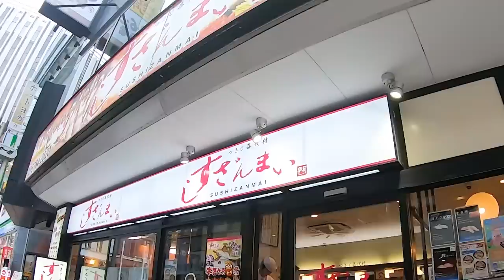外国人がイクラ、穴子、マグロ寿司を食す！すしざんまい、海外の反応 Sushi in Tokyo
松阪牛しゃぶしゃぶ、初めての高級和牛にドミニカハーフ女子の反応は？海外の反応 / Matsuzaka Beef

刺身、日本酒、唐揚げ！昼間から浅草の居酒屋へ！海外の反応 / Sashimi, Sake in Izakaya Tkoyo

外国人カップル、渋谷で日本のベジタリアン料理を絶賛！/ Japanese vegetarian food in Shibuya

至高の神戸牛、炉窯ステーキ！本物の技術と素材の味に大満足！/ Great Kobe Beef in Ginza!